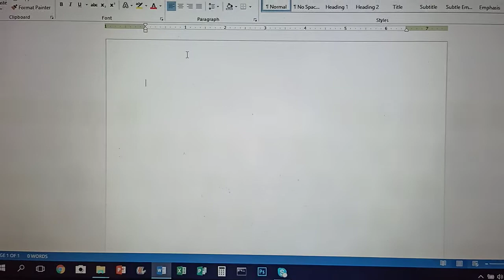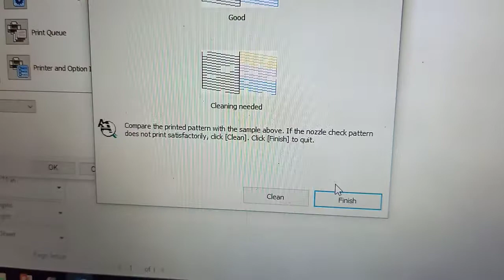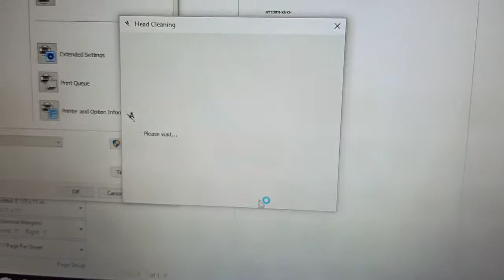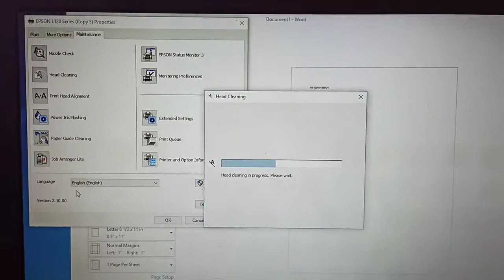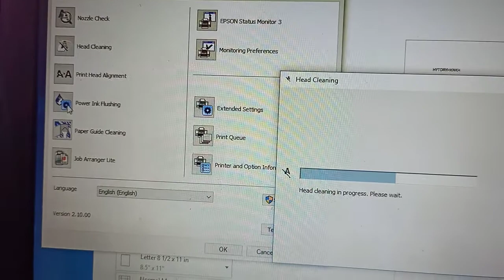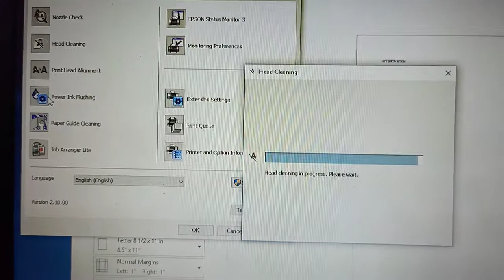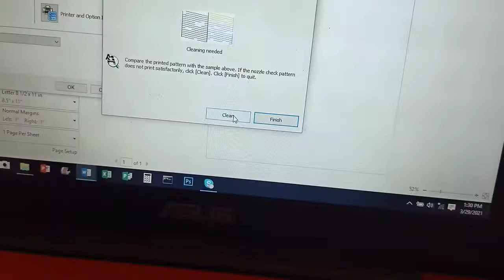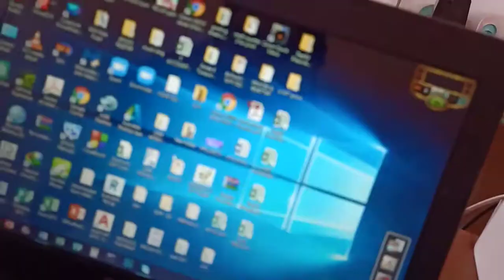Checking and cleaning of epson printer basic tutorial!